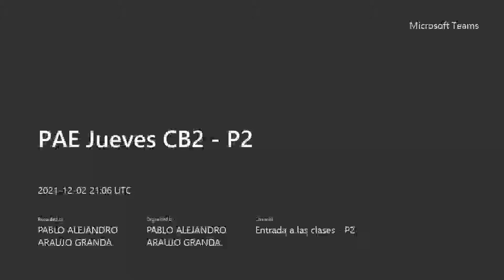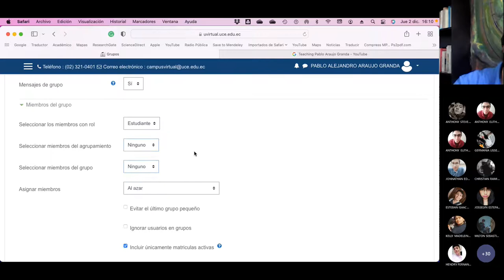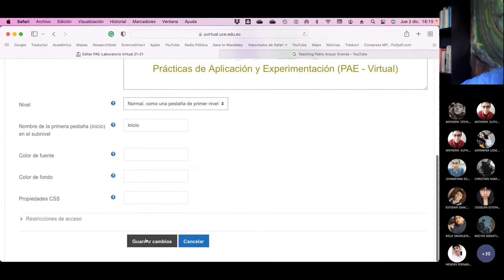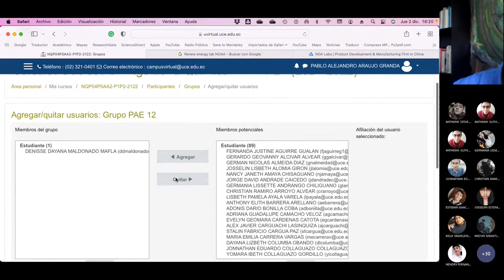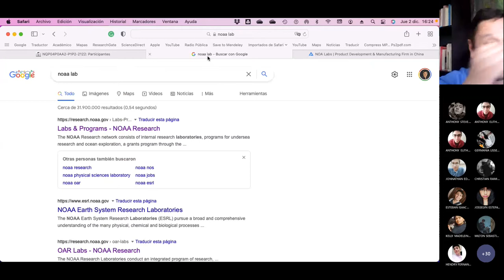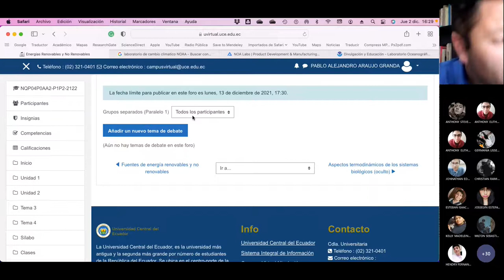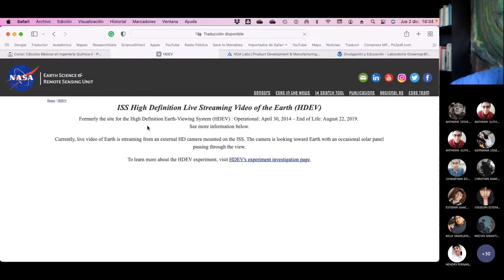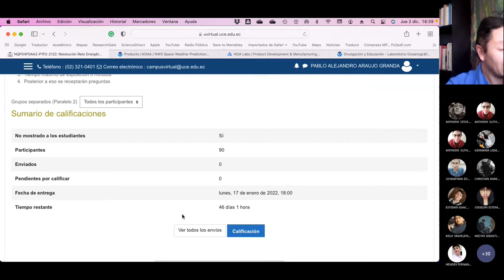PAE Jueves CB2 P2 - Grupos de trabajo y fail en reto energético - 2021.12.02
En este primer PAE de Cálculos Básicos 2, tuvimos un fail por confiado de disponer la información en el aula virtual, los chicos lo entendieron y avanzamos.